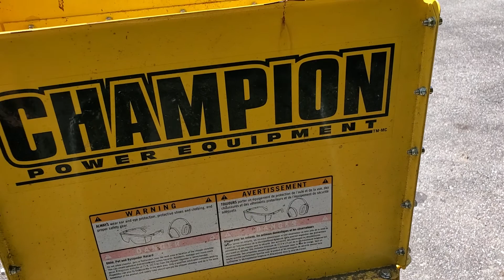champion wood chipper cord replacement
today I had to replace the pull cord on the chipper.
did not feel like spending the money on a new one si found this coated wire which is almost the same thickness.
hopefully this will help someone out in trying to figure out what may work as an alternative fix